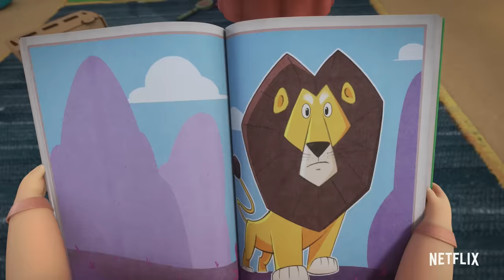Mighty Little Bheem FULL EPISODES 5-8 💪 Season 1 Compilation 💪 Netflix Jr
4 FULL Mighty Little Bheem cartoon episodes! Join baby Bheem (a younger Chhota Bheem), frenemy Vijay, and all the other friends we make along the way for some extraordinary adventures. Mighty Little Bheem is now streaming on Netflix!

Episode 5: Mighty Hiccups
Episode 6: Bheem’s Blanket
Episode 7: Mighty Muscles
Episode 8: A Babysitter’s Nightmare